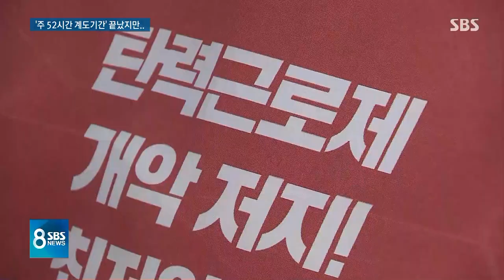오늘부터 주 52시간 어기면 사업장 처벌…국회는 설전만 / SBS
직원 300명 이상인 회사는 오늘(1일)부터 일주일에 52시간을 넘겨서 일하면 처벌받게 됩니다. 기업 들은 일이 몰릴 때는 더 일하고 한가할 때는 일을 덜 하는 이른바 탄력근로제가 필요하다고 계속 말을 하는데 이 문제를 논의할 국회는 답을 내놓지 못하고 있습니다.
손형안 기자입니다.